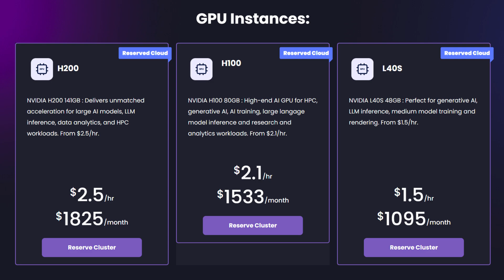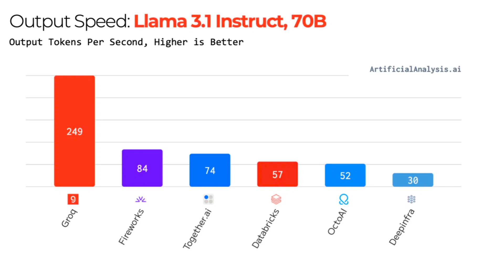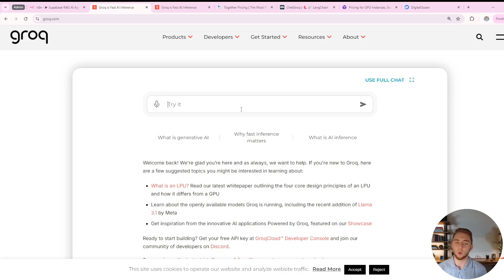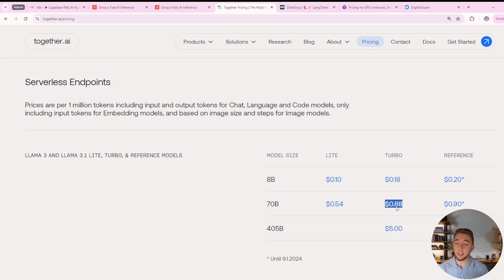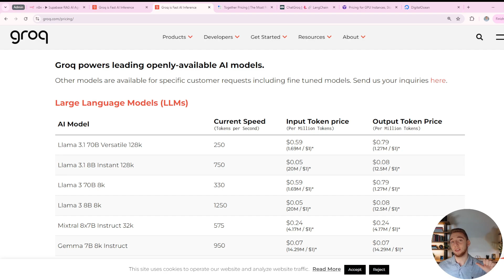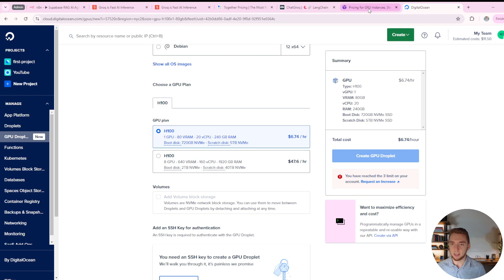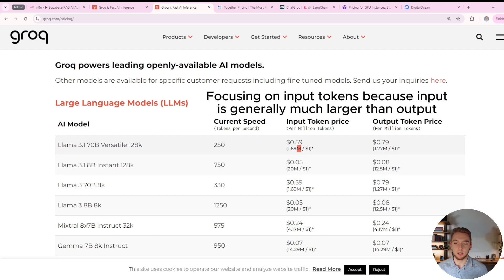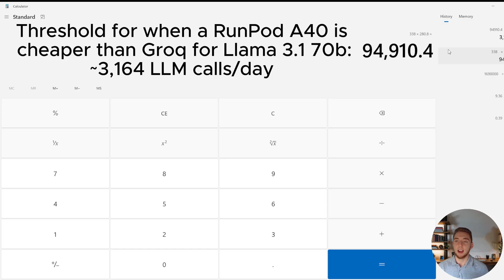The HARD Truth About Hosting Your Own LLMs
Hosting your own LLMs like Llama 3.1 requires INSANELY good hardware - often times making running your own LLMs completely unrealistic. But I have a strategy that I reveal in this video for how to start cheap with self-hostable LLMs and then continue on to scale with them infinitely as your app/business grows...

00:00 - 02:58 - The Problem with Local LLMs
02:59 - 03:35 - The Strategy for Local LLMs
03:36 - 08:02 - Exploring Groq's Amazingness
08:03 - 13:59 - The Groq to Local LLM Quick Maths
14:00 - 14:43 - Outro

Artificial Intelligence is no doubt the future of not just software development but the whole world. And I'm on a mission to master it - focusing first on mastering AI Agents.

Join me as I push the limits of what is possible with AI. I'll be uploading videos at least two times a week - Sundays and Wednesdays at 7:00 PM CDT! Sundays and Wednesdays are for everything AI, focusing on providing insane and practical educational value. I will also post sometimes on Fridays at 7:00 PM CDT - specifically for platform showcases - sometimes sponsored, always creative in approach!